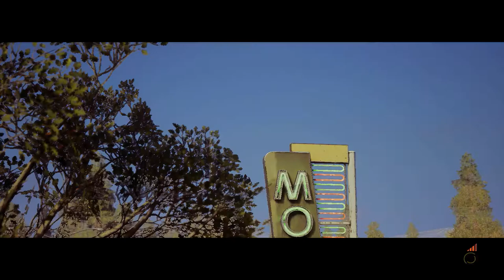🔵 JJ Detonado - A Way Out (participação Outhback) #12 Fim & breve review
Fala Povo!
Hoje eu trago a parte final do épico jogo de aventura / ação cooperativa *A Way Out.*
Emocionante!